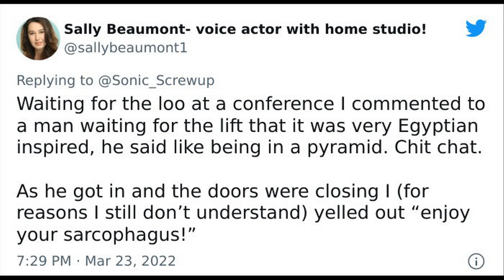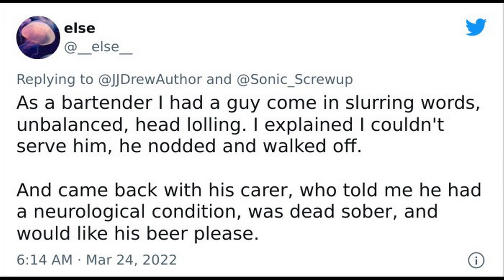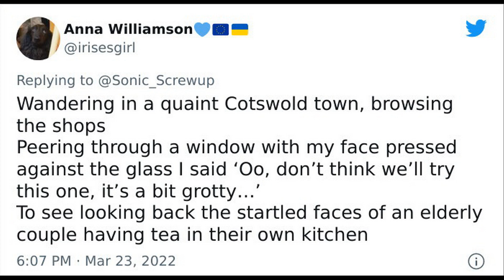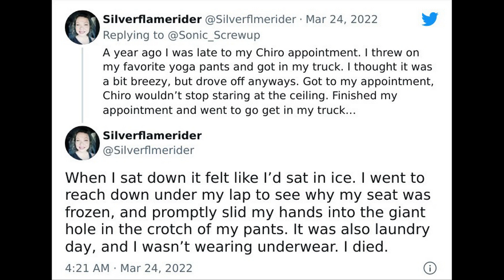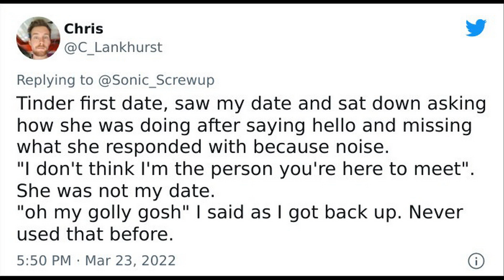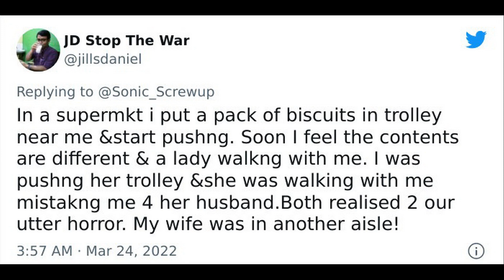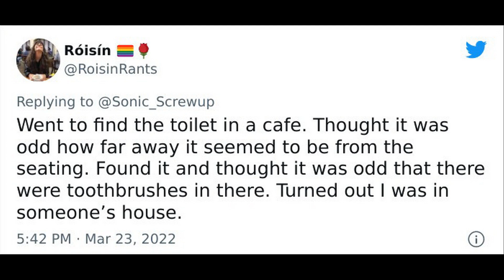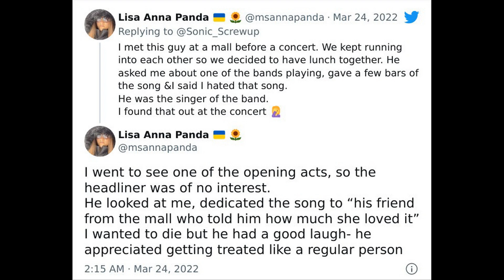The Most Embarrassing Situations That People Have Ever Been In || Funny Daily #628